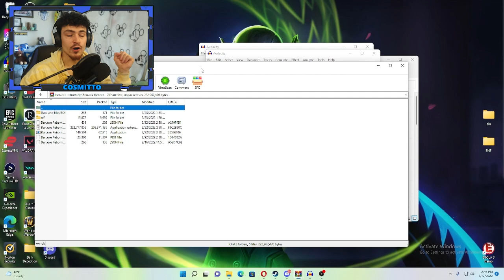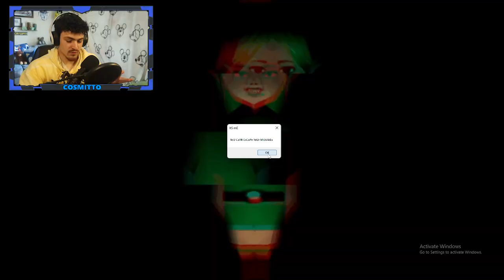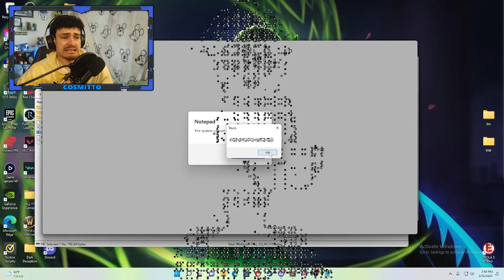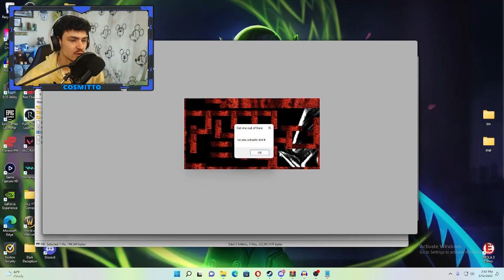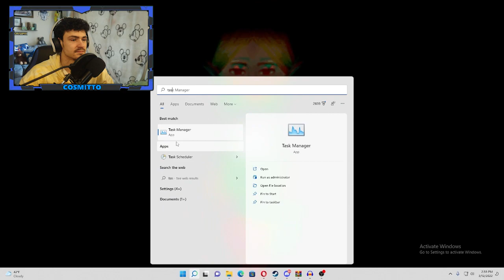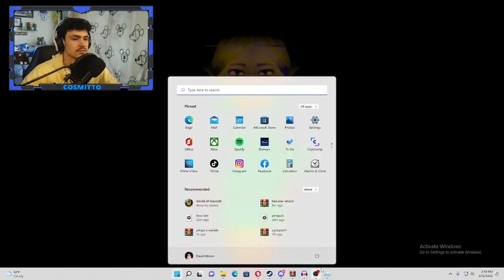Ben.exe R̵̜̯̣͇͍͛̾̔̑̃̊̇͛͐̈́̓̕͝͠͠E̴̢͗͛̇̿́̕B̷̐̈̿̕̚͝Ö̶̧͖̻̲̻̞̦̺̩̟̜͉̲̳́̌̌͛͋̈̍̈́̕̚͜R̴̨̨̝̯͍̂̒̔̎͆̂̚N̷̛͚̖̽̆͐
Ben...oh sweet, sweet ben,..i hate this game so much. THIS GUY SCARES ME